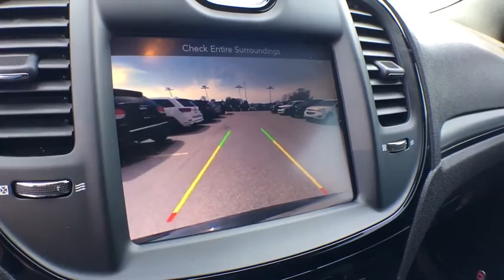2015 Chrysler 300 Grand Rapids, Kalamazoo, Lansing, Muskegon, Hudsonville, MI 180871A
Gloss Black U 2015 Chrysler 300 available in Grand Rapids, Michigan at Zeigler CDJR Grandville. Servicing the Kalamazoo, Lansing, Muskegon, Hudsonville, MI area.

4200 Parkway Place Dr SW